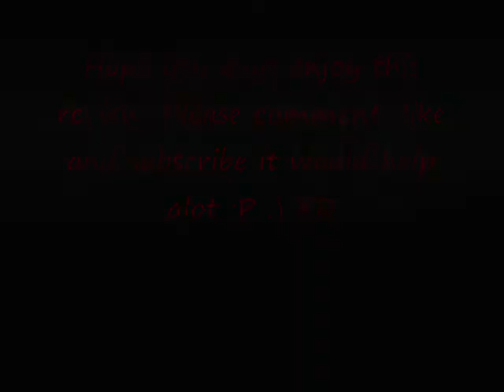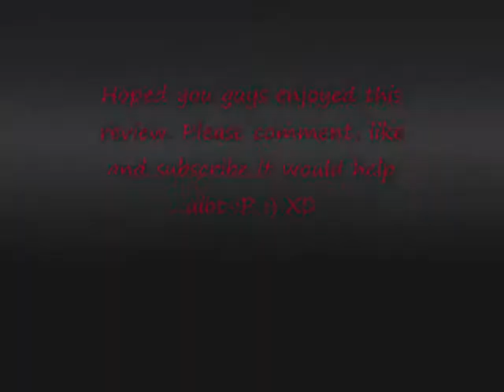Nes Game Review Sword Master